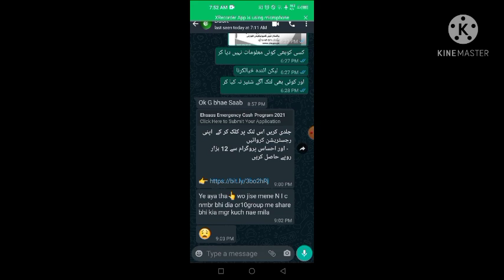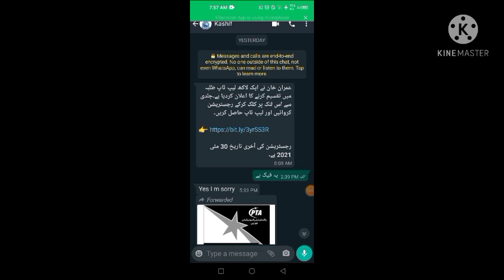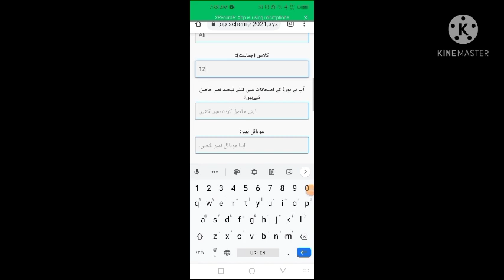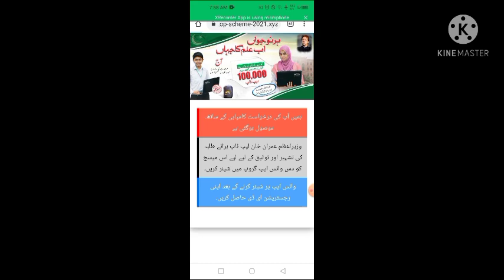Avoid Scammers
In this video, all the universities and cheat groups have been exposed to the big companies and fake schemes in the name of government and fooling people and are getting the information of the people and are cheating them by giving greed. And in this video, it has also been told that how to do the way of using people, how to get the data of the people.